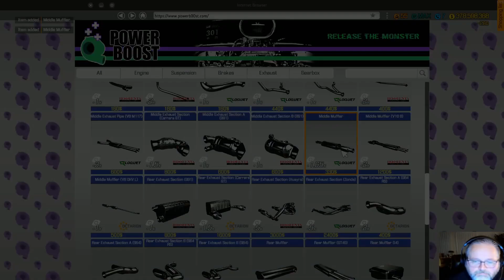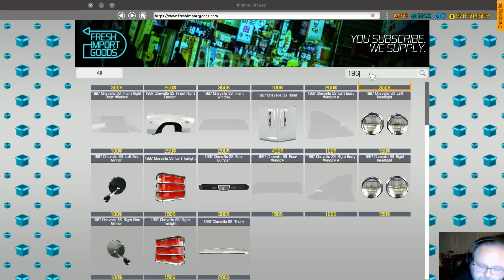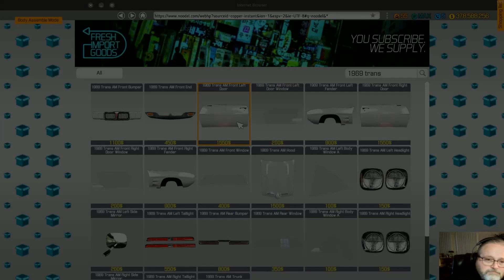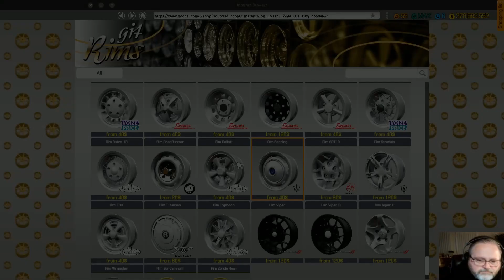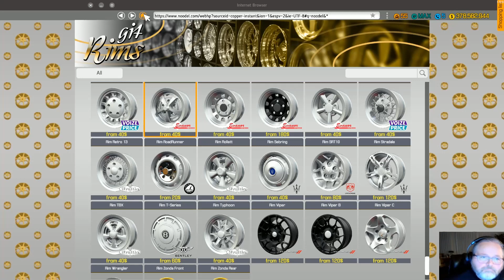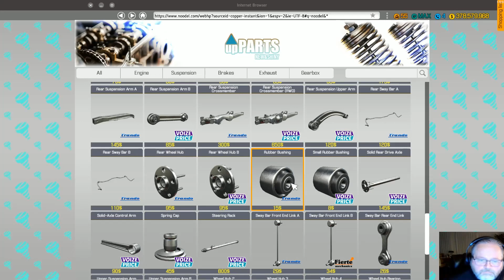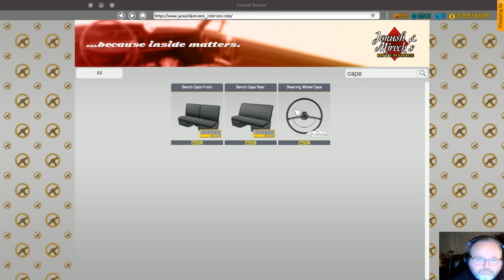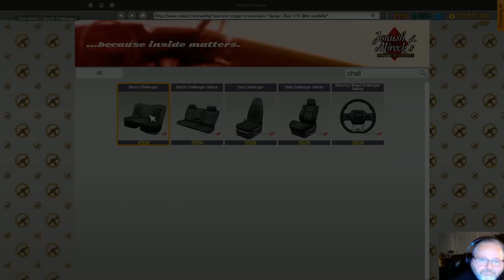Wish in One Hand... | Car Mechanic Simulator 18 Gameplay | 1969 Pontiac Trans Am | Realistic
We take a 1969 TA that we found rusting away in the junkyard and killed it. We filled her full of high performance parts and ran 184 MPH in the quarter!